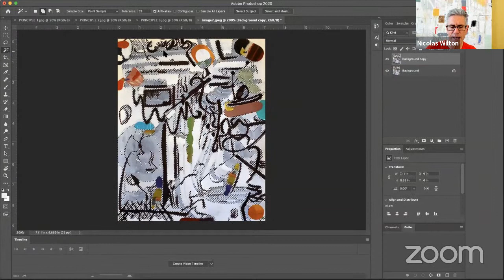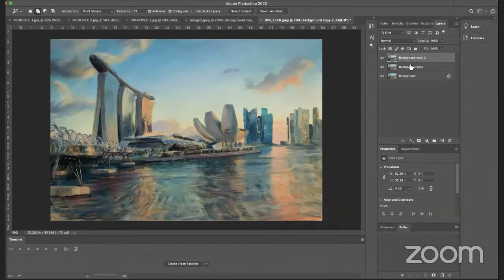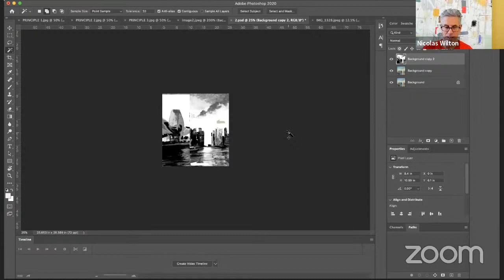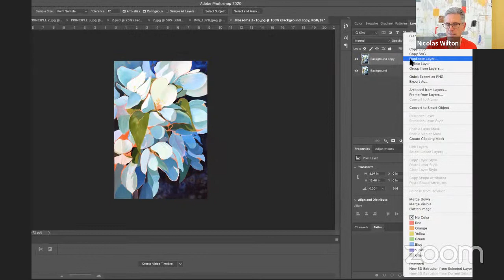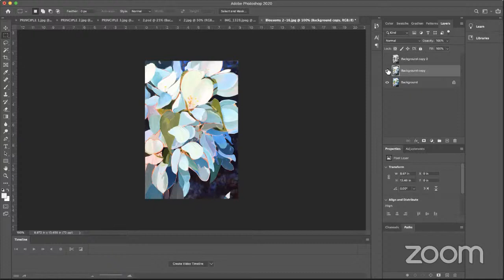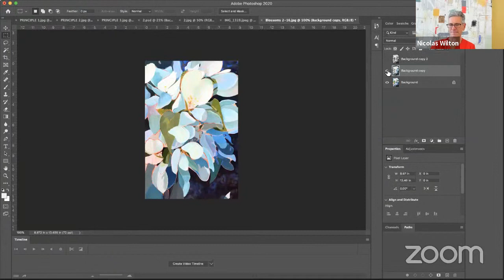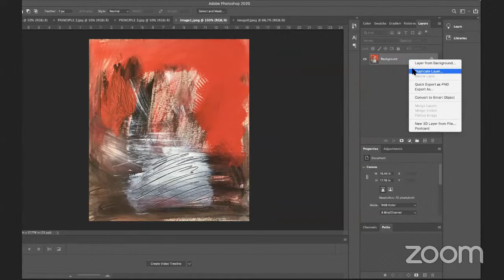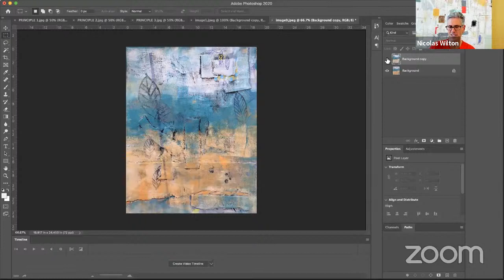Podcast LIVE with Nicholas Wilton and Antrese Wood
Nicholas Wilton and I are back again - If you have been following along with the Free Art2Life Workshop - - We're inviting you back to take a look at more of the principles of VALUE, COLOR, and DESIGN - If you are part of the Savvy Painter community, you were invited to submit work you created during this workshop. I will choose 5 paintings at random and we will critique them work LIVE - This is a SUPER fun opportunity to get feedback on your work and learn from your peers!

The FREE lessons from the Art2Life workshop will continue to be available to you until February 24th.

🖐 Say hello & share some love on our social channels

🎧Listen to The Savvy Painter PODCAST here:
SavvyPainter: SavvyPainter.com/podcast
Apple Podcast: SavvyPainter.com/itunes
Stitcher Radio: SavvyPainter.com/stitcher